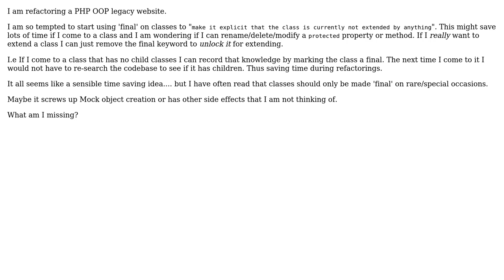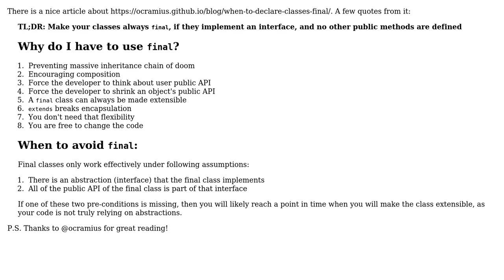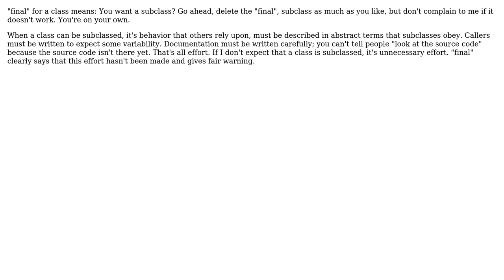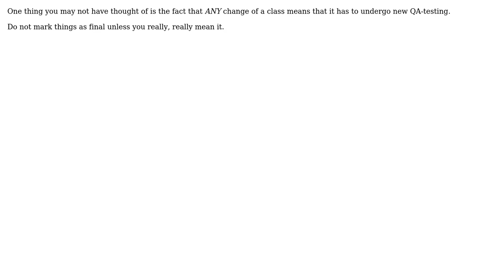Software Engineering: Why is using 'final' on a class really so bad? (6 Solutions!!)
Software Engineering: Why is using 'final' on a class really so bad?

With thanks & praise to God, and with thanks to the many people who have made this project possible! | Content (except music & images) licensed under CC BY-SA | Music | Images & others | With thanks to user Nikita U. user Konrad Rudolph user JW01 user Jonny Dee user Jeremy user gnasher729 user Dan Lugg and the Stack Exchange Network Trademarks are property of their respective owners. You are responsible for your own actions.